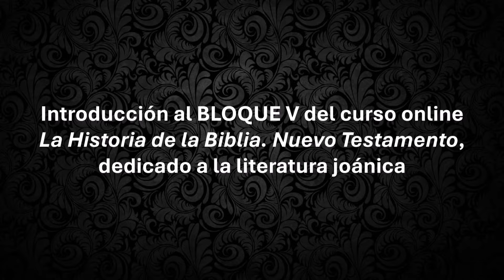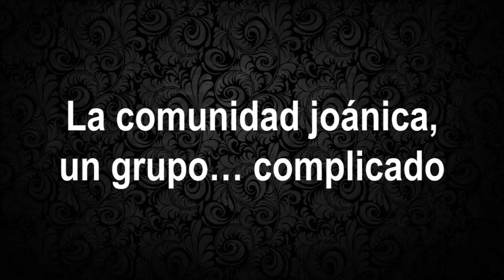Introducción a la literatura joánica // La Historia de la Biblia. Nuevo Testamento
¡Saludos, queridas amigas, queridos amigos! El próximo jueves 3 de octubre comienza el BLOQUE V del curso "La Historia de la Biblia. Nuevo Testamento", dedicado a la literatura joánica. Como siempre, se merece una introducción para encuadrar los escritos que la componen.